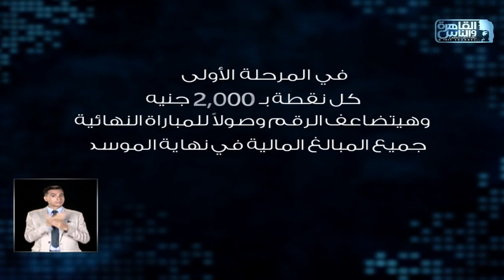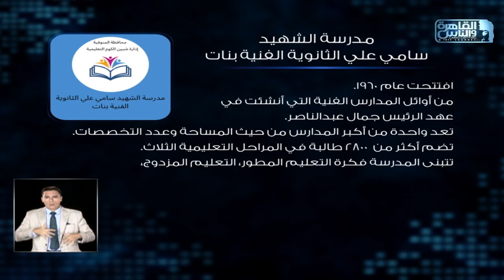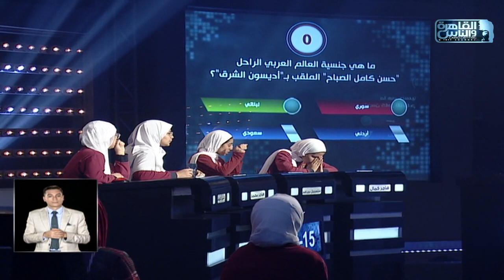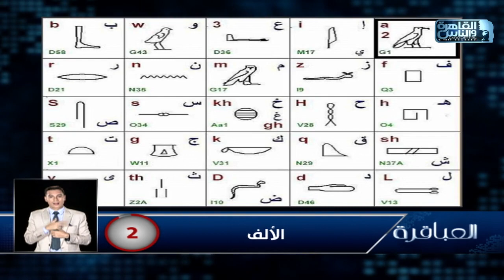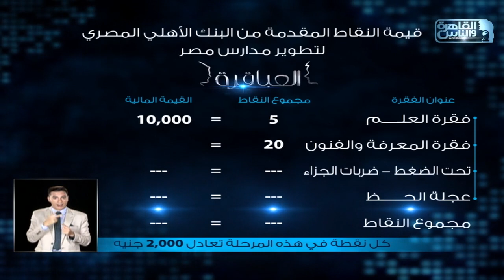العباقرة مدارس | الموسم 13| مدرسة الشهيد أحمد عسكر والشهد سامي علي| الحلقة 15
العباقرة مدارس | الموسم 13| مدرسة الشهيد أحمد عسكر الثانوية بنات ومدرسة الشهد سامي علي الثانوية الفنية بنات | الحلقة 15

العباقرة الموسم الثالث عشر - 13 .. اكتشف ما لا تعرفه..